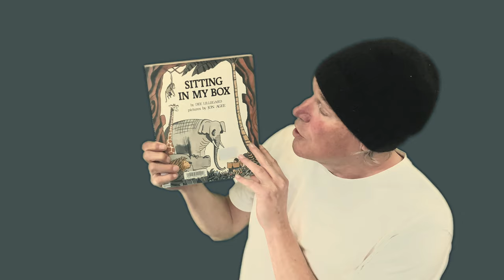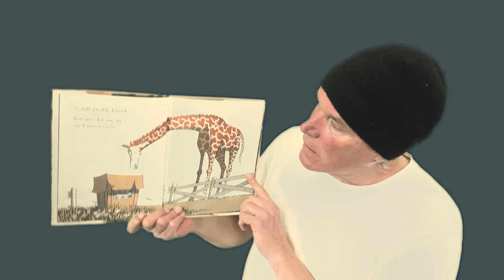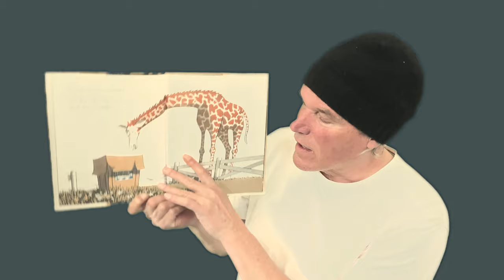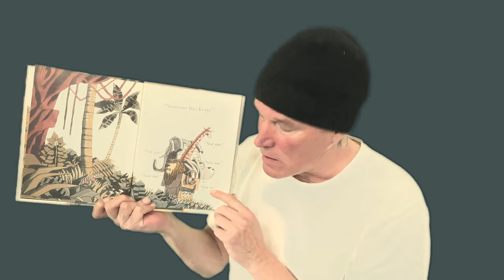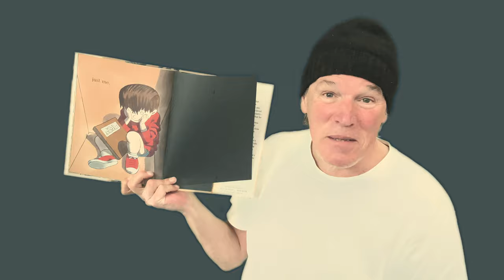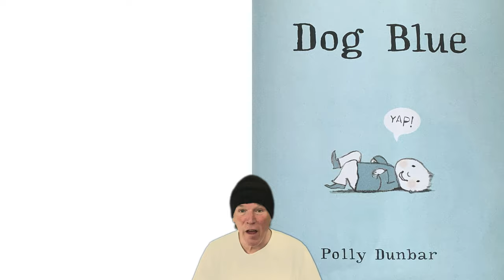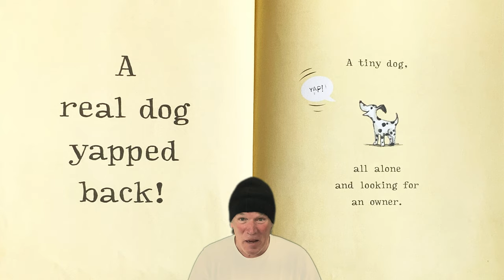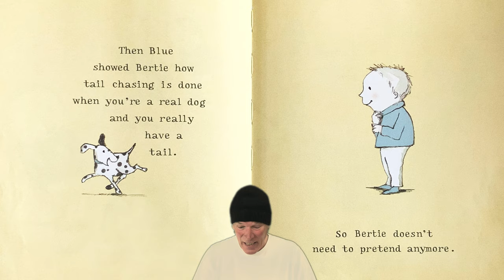Storytime Online: April 7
We've all seen or been a part of some silly animal relationships! In today's storytime, Jim tells tales of these types of friendships.